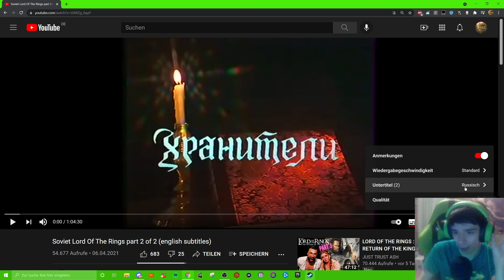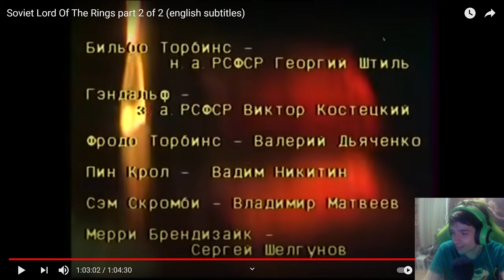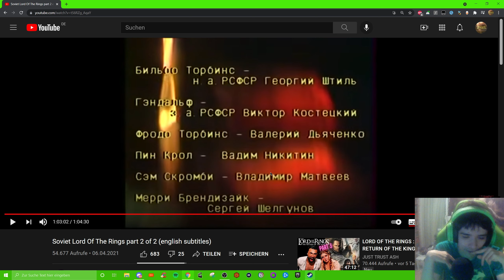SOVIET LORD OF THE RINGS 2/2 - Lets Watch Together [German/2K] | React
► Kommentiertes Schauen von TobSEN, Lars, Beckmann, Hannes und Sören ◄

✔ LETS WATCH / FACECAM
✔ Aufnahmejahr: 2021
✔ Aufgenommen auf: PC

▼ Weitere Links ▼